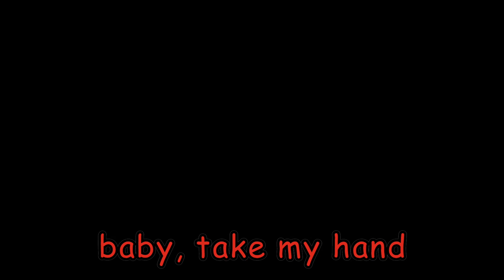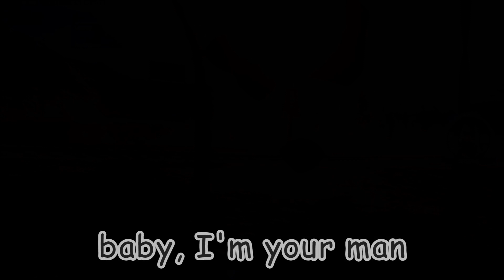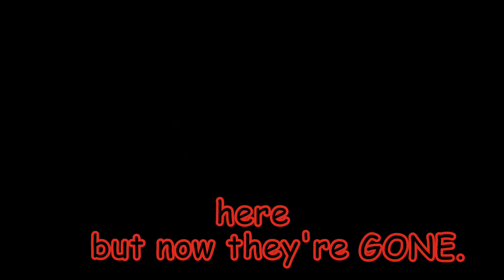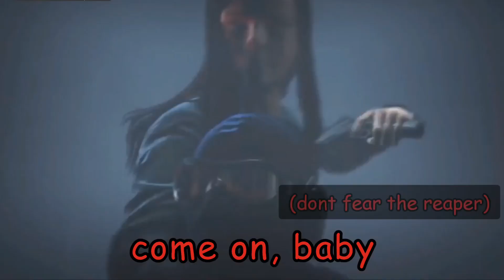2023 - Trilogy's End Tribute Part 2/2: Don't Fear The Reaper (TD VS King Multiverse)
"Done and Dusted.." -Ghost MW2 2022

"I stood over there, Watching KM shredding the Light over the clouds, as then The Dark Clouds, DISAPPEAR, Chicago is Saved Once more and Maybe For The Final Time..

I walked off, Damaged from the fight, Dropping my helmet, and walking away.

2022 & I Survived The Final Fight. With King Multiverse & Shadow TD & 2021 TD Being Killed, Cloning Machine Destroyed and Radioactive Power Plant Tammed

I Finally Came Out RETIRED.

I Returned to be Human, To Be John-Del-Tyler. The Military Man
and That, it ends My Story, of The Legendary Assassin, The True Dead Man Walking."

Its been a Hectic Ride, But its finally Coming to an End.
2023's been Normal year for me and for others, but for some was Bad, i Respect why, and such.

to be fair, I was afraid that this Day would come, THE END
The Ending of 2023, The End of the Original Story

Let's see what 2024 will be like, The New Story of The Assassin
Aka The Reboot.

I'm Glad we've made this far, and so let's keep ourselves Together

Love to you all, and hopefully 2024 will be great than this year, or previous ones Stay strong out there.

-TD
                    CREDITS TIME [FOR THE FINAL TIME]

-Gameplay By Me, and kinda Kat, and such
-Arts/Sprites: @KatimuX_2 @StripesJ, @shortmonqey @xe_ray, @samieru980, @TheQ7Gaming Moikoka, @AstromanGaming Makrus
-Music - Don't Fear The Reaper by Blue Oyster Cult [Used Cover by Tom Rhodes]
-Games:Undertale Fangames, Hitman:Codename 47, Contracts,Blood Money,  TJOC:SM [The Joy Of Creation Story Mode], Call of Duty:Modern Warfare 3 [2023]
-Montage By Me & Kat
-Gamejolt: TDSans-2
-Twitch: tdsans_official (Changing to exotic soon)
-PSN: exotic_genocide5
-Tiktok: Average Building 21 Hater